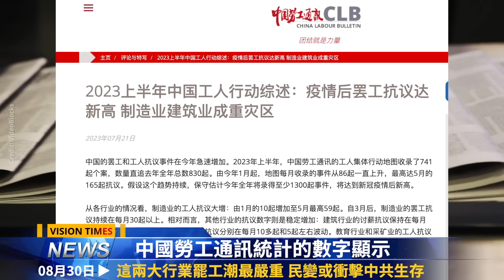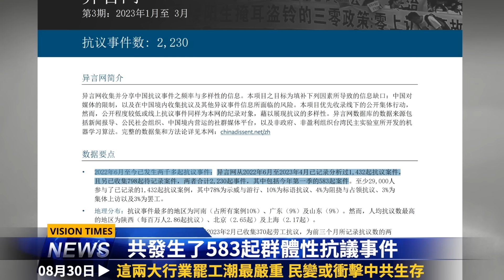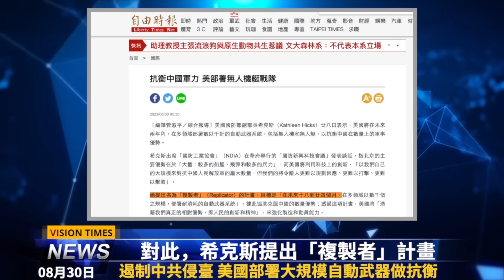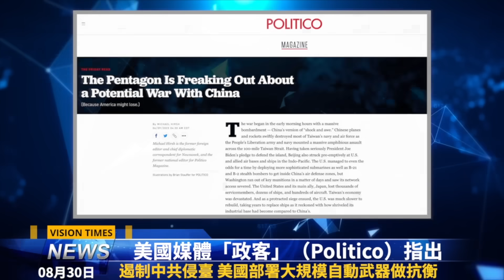中共根基動搖！紅二代對習出手？五大領域全崩塌 危險！美商務部長霸氣會懟；美軍佈局圍堵中共